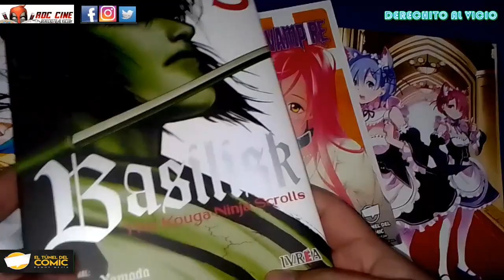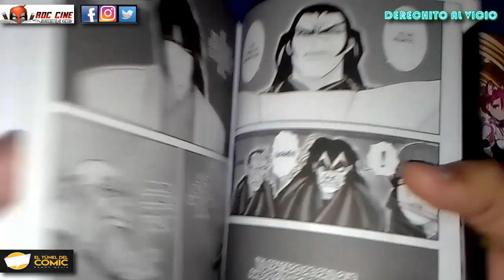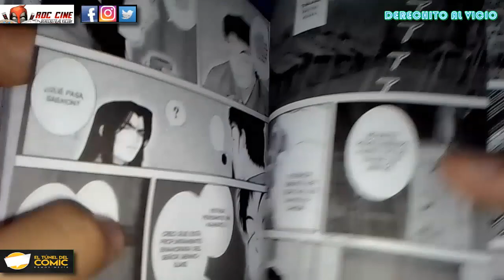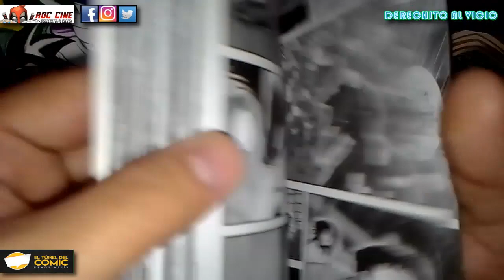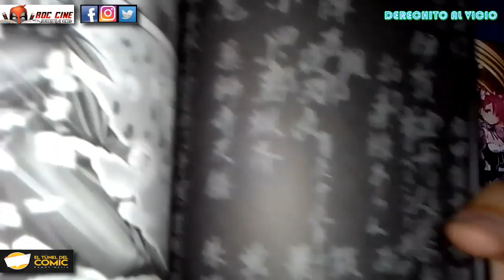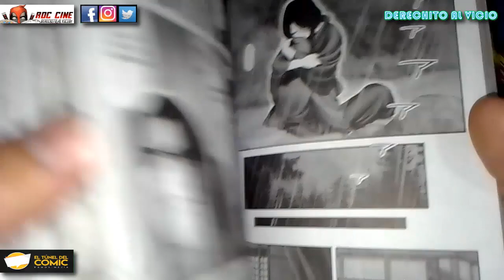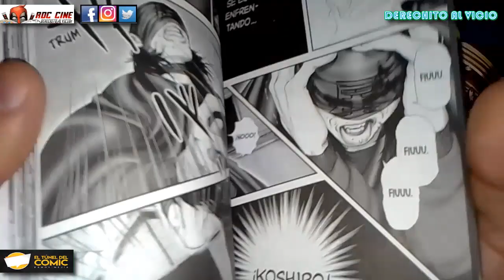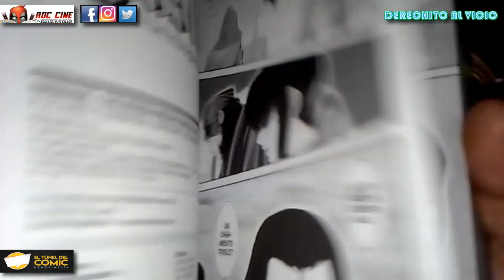[RDC Manga] Basilisk #3 The Ninja Kouga Scrolls / Le Quieren Hacer El Sin Respeto A Oboro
Derechito al Vicio! Somos RDC Cine y en esta ocasión veremos el tercer tomo del manga de Basilisk The Kouga Ninja Scrolls publicado por la Editorial Ivrea Argentina.

Genosuke se dirige hacia el Leyasu para buscar una explicación del rompimiento del tratado de paz entre los Iga y los Kouga, pero eso no impedira que desate su furia contra los Iga si son interceptados en el camino. ¿Podra la oijitos cerrados de Oboro confrontar a su amado del Sharingan? Descubrilo a continuación mientras siguen cayendo ninjas por doquier en nuestra reseña de la semana. No te lo pierdas!! XD

FREE BGM "Slave Strategies" by かずち

Powerful , Mysterious , Noisy , Aged , Serious , Tension , Modest , Lonely , Cold , Dark , Rage